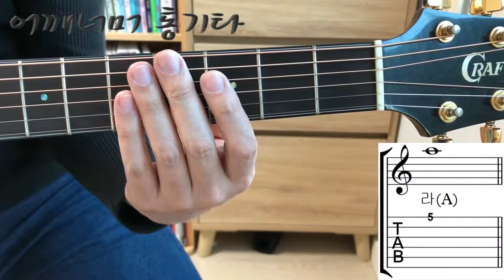초견(악보 보기) 높은 라(A) 소개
카메라 : Phone8
마이크 : Edutige EIM-003
마이크 연장케이블 : Edutige ESL-006

스마트폰 홀더 : 4th Design TRIPOD GRIP 5787

CPU : i5-4690
그래픽카드 : GeForce GTX 750
RAM : DDR3 8GB

화면모니터링 : 거울
편집 : 곰믹스

어쿠스틱기타엠프 : ZT Amp Lunchbox Acoustic (LBA1)